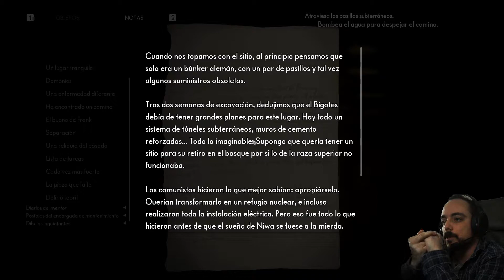THE MEDIUM | Let's Play | #12 - LOS SUBTERRÁNEOS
⚠️Importante⚠️
. Episodios a las 19h (HE) cada tres días.
. Serie grabada de principio a fin

🎮THE MEDIUM🎮
Marianne, con poderes sobrenaturales para viajar entre el mundo de los vivos y los muertos, ha perdido a su padrastro y recibe una llamada de un desconocido que le invita a que vaya a su encuentro porqué sabe muchas cosas de su pasado.

Sandford